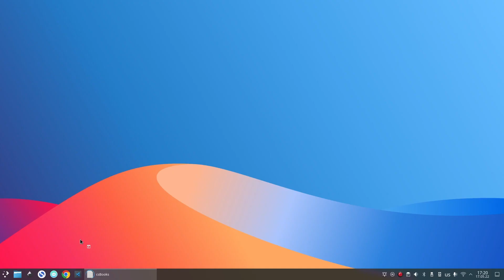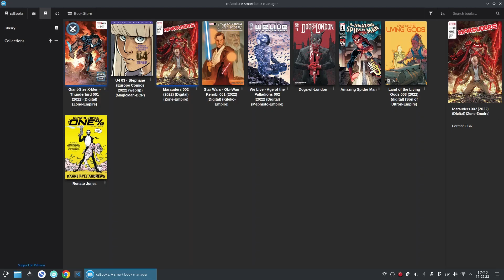Best Comic Book Reader for Windows 2022 | Best Comic Book Reader for Ubuntu Linux 2022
csBooks is a smart solution to manage all your PDF, EPUB and MOBI files. csBooks will automatically generate thumbnails for your books so that you can easily browse them and read them without problems. csBooks is focused on clean and beautiful interface with excellent user experience. csBooks supports PDF format of books and maintains the read status for them.

 Read your ePUB, MOBI and PDF files
 Organize books into Collections/Folders
 Light and Dark Mode
 Import Files and Folders by dragging n drop.
 Auto extract book thumbnails on import.
 Card and List View support for books
 Comic Book support for CBR and CBZ
 On click info bar for every book
 Buy books on from Book Store
 Responsive book thumbnails
 Audiobook support